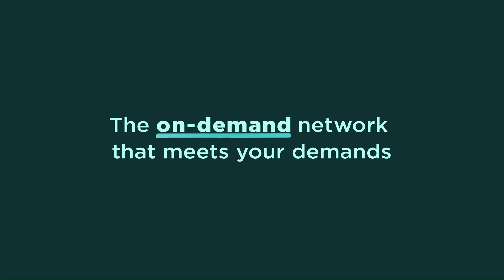Flex Your Network with Lumen NaaS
Lumen Digital is the on-demand network that meets your demands, delivering a global network that expands in minutes; high bandwidth connections with built-in security; and a reconfigurable, flexible and dynamic fabric that supports the future of AI.

About Lumen Technologies: Lumen connects the world. We are igniting business growth by connecting people, data, and applications – quickly, securely, and effortlessly. Everything we do at Lumen takes advantage of our network strength. From metro connectivity to long-haul data transport to our edge cloud, security, and managed service capabilities, we meet our customers' needs today and as they build for tomorrow.

For news and insights visit news.lumen.com, LinkedIn: /lumentechnologies, Twitter: @lumentechco, Facebook: /lumentechnologies, Instagram: @lumentechnologies, and YouTube: /lumentechnologies.